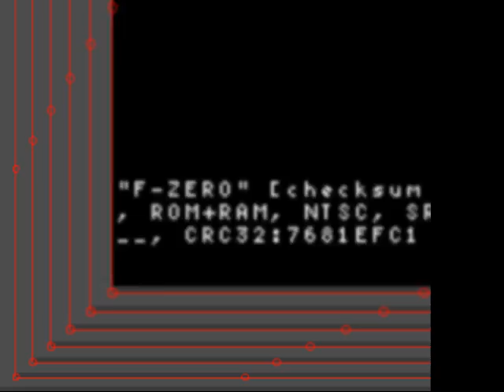F-ZERO 1 SNES KNIGHT LEAGUE BLUE FALCON BEGINNER CLASS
全100％のビデオゲームのチュートリアル2018 Full 100% Video Game Walkthroughs 2018 F-ZERO 1 SNES KNIGHT LEAGUE BLUE FALCON BEGINNER